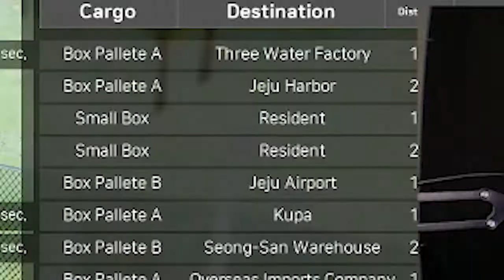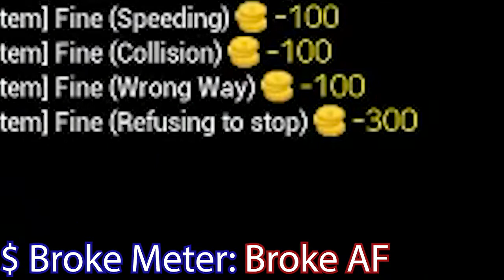Why Driving with a Joystick is Terrible.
Hypemoore shows why driving with a joystick is terrible. Motor Town Behind the Wheel, indie driving sim on Steam. Great game very fun but is terrible idea, the edit was fun though.

You should watch with the auto generated subtitles they are hilarious.
Check out more of Hypemoore's high energy nonsense and funny stories on Twitch. Give his dog Pepper a treat!

In this funny review guide from a Twitch livestream you get a tutorial on how to drive with a steering wheel versus a logitech extreme 3d pro joystick in this early access game released last month. Open world driving like GTA except without all the grand theft auto RP. Role play as a crazy taxi driver, race like twisted metal, become a delivery truck driver, run from the cops and unlock the secret of the Elden Ring.

The gameplay is a lot of fun, very relaxing and a good time when played normal.